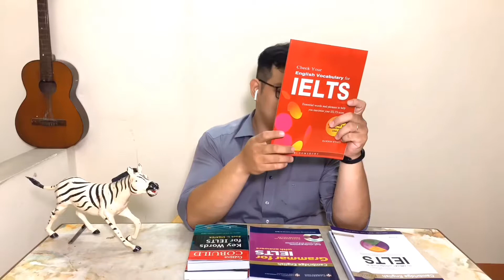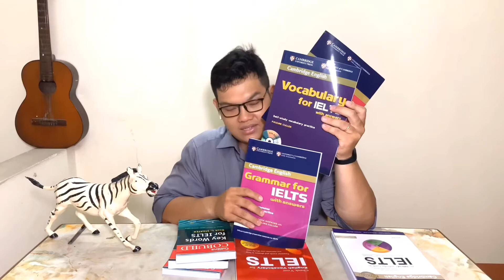BCC học và dạy sách gì để thi IELTS? Phần 4